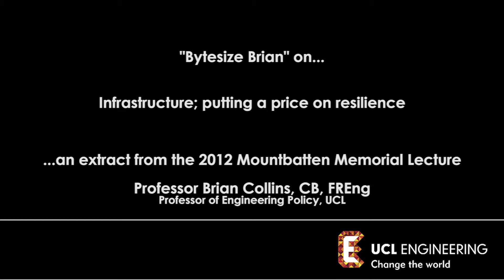"Bytesize Brian" on.....Infrastructure; putting a value on resilience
This is an excerpt from the 2012 Mountbatten Memorial Lecture on Infrastructure, delivered by Professor Brian Collins.